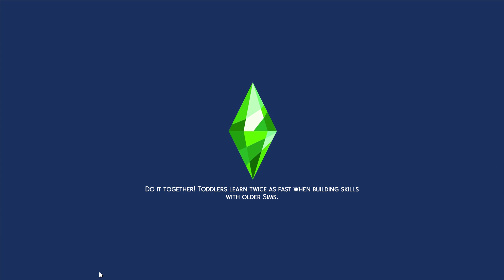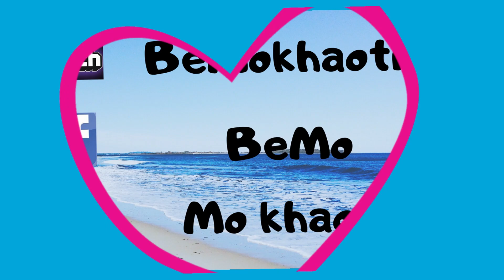SIMS 4 | 100 BABY CHALLENGE | CHAPTER 10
Moving sucks but I got to do it. Friday has a tough time getting pregnant.  It is still raining and one of her children has me questioning whether or not he is mermaid and the new baby makes me question who was worse as a baby.  Pepper meets her daddy and I get the feels.  Enjoy!

If you want to try the 100 baby challenge here is a link of the original rules:

100 Baby Challenge Rules

I am playing it as if she was human because the occult rules confused me so I just made some twists:

1. Your sim can find ANY single man that she wants and attempt to populate the world with 100 babies

2. Once your Matriarch becomes an Elder, the youngest female becomes the next matriarch to take the mantle.
     * If she is a Mermaid, she can continue finding single men with anyone that deems themselves worthy
     * If she is Human or anything else, she can ONLY find Mermen or Mermaids to have children with

See nothing too crazy, right?  Happy playing you guys : )

If you want to follow me on the Sims 4, you can find me here:
MoKhaotix or Mo Khaotix

If you find this challenge interesting you want to build something for this Sim use KhaotixMermaid and I will spend hours looking at all of your beautiful things.
     * Sidenote: I don't have all the expansion packs ( I am working on it) so if you create something make sure you send me things in these packs.